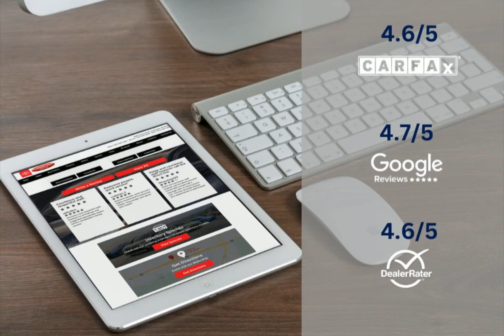2024 Toyota 4Runner 9480440